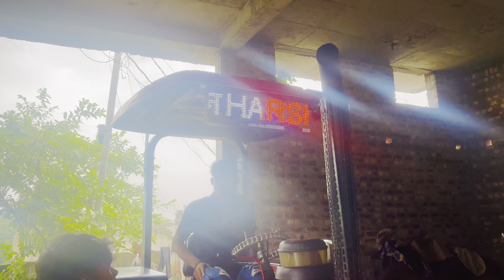😘 ये महिंद्रा है खड़ा होकर ही जोर मारता है परधान 🫡 ✈️. || Harsh ka ✈️